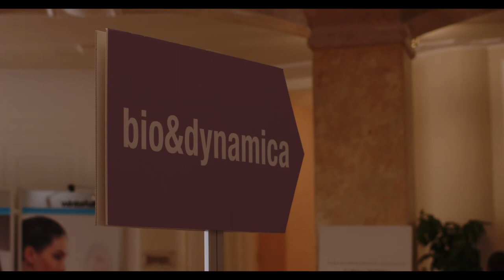MERANO WINE FESTIVAL - giorno 5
L'ultima giornata del Wine Festival  a Merano, tra champagne e bollicine.. ed i nostri scatti rubati!